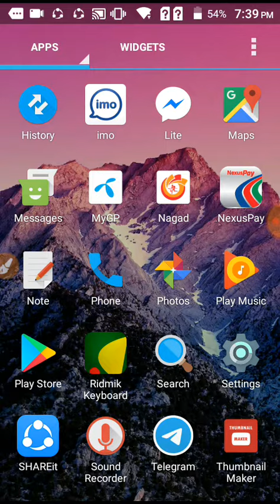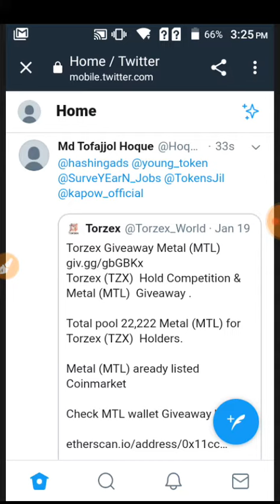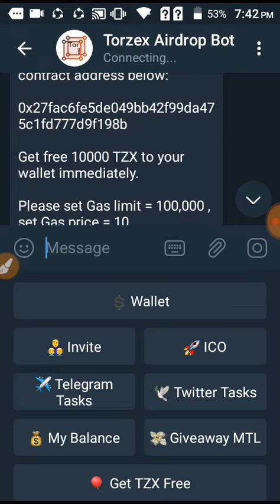১৫০ টাকা ইনকাম করুন একদম ফ্রিতে।How to earn money online in Bangladesh। MT Earning Official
মোবাইলে অনলাইনে আয় ২০২০,অনলাইনে আয় বিকাশে পেমেন্ট ২০২০,অনলাইনে আয় বিকাশে পেমেন্ট 2020,অনলাইন ইনকাম,ইনকামের সহজ রাস্তা